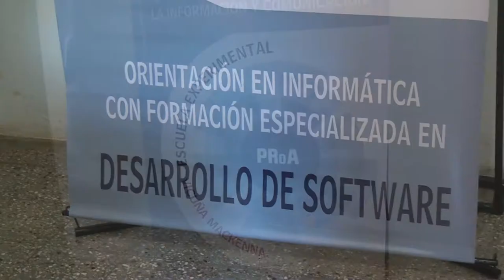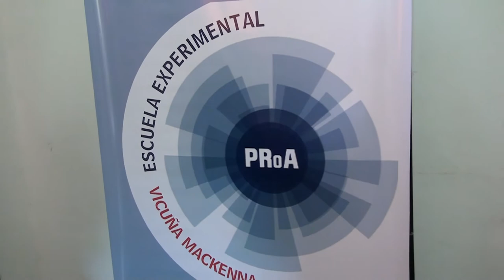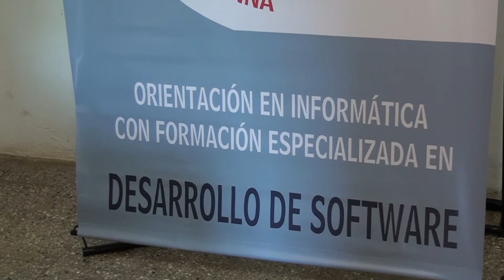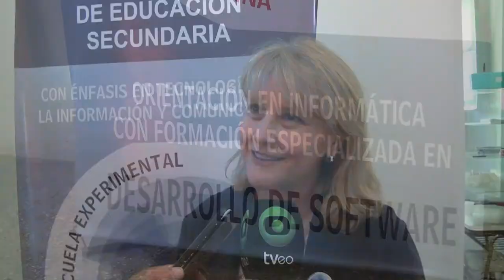PATRICIA BABELIS DIRECTORA ESCUELA PROA COMIENZO DE ACTIVIDADES CON 50 NIÑOS EN EL MISMO ESPACIO F